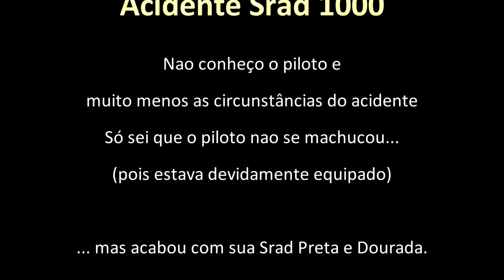DESTRUIU A MOTO - ACIDENTE SRAD 1000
Esse canal tem todos os tipos de videos enfraçados :)) ..
Divirtam-se ..porque rir é o melhor remédio.